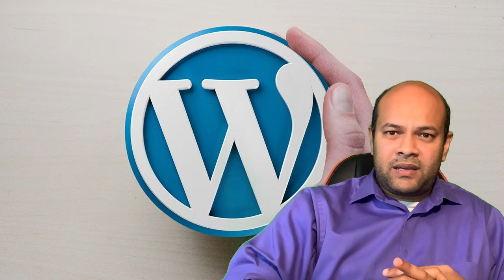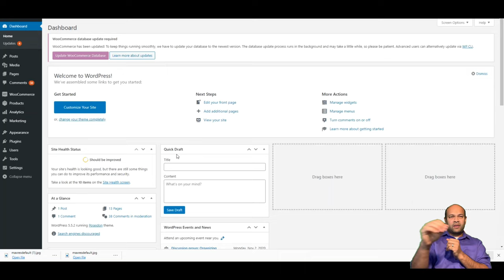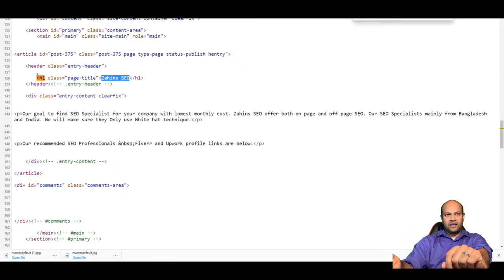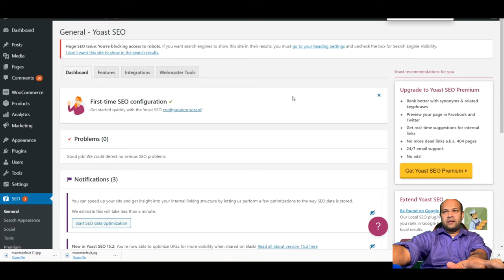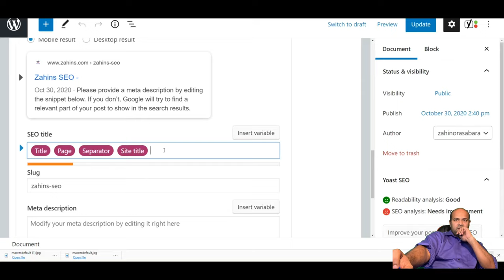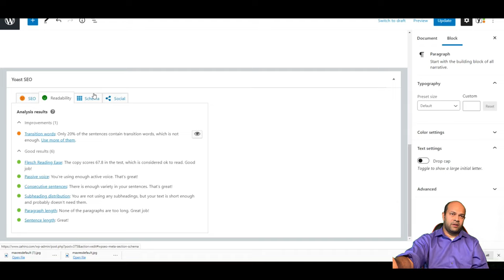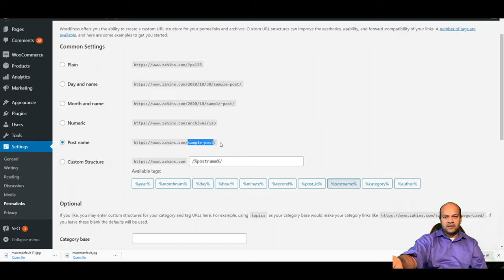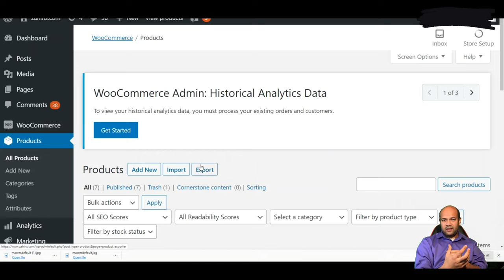SEO Bangla Tutorial 2021. Wordpress Site Yoast SEO Bangla Part 4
Wordpress Site Yoast SEO Bangla step by step guide

WordPress SEO by Yoast is the most popular SEO plugin on WordPress. This can be seen in the approximately 27,000 reviews, with an overall rating of 4 out of 5 stars.

There are many features to focus:

Page analysis tool.
Technical WordPress Search Engine Optimization
XML Sitemaps functionality

SEO by Yoast makes sure that you’re always on the right track.

If you don’t want to use Yoast SEO, You can always give the “All in One SEO Pack” a try.

SEO এর সব সিক্রেট  জানুন

To find our group Search by ভাল মনের মানুষের সন্ধানে